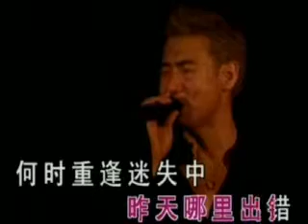Jacky Cheung Music Odyssey Tour 2002/2003.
A concert tour around the world performing well over 40 concerts with Jacky Cheung in his Music Odyssey Tour 2002/2003.